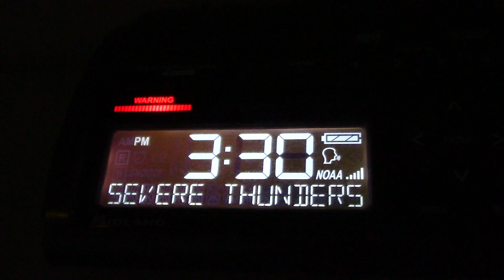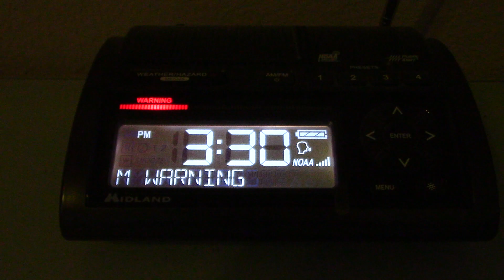Severe Thunderstorm Warning (EAS #1,914-1,915) - December 26, 2018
Severe Thunderstorm Warning for Ellis and Johnson counties in Texas. - KEC55, KEC56

===LINKS===